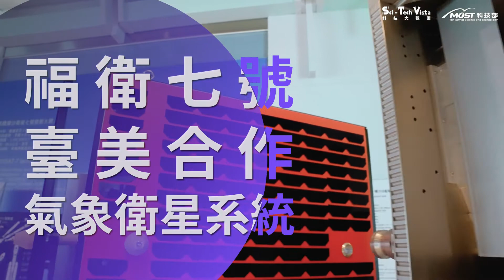【專家領進門】飛向宇宙！臺灣建立自主太空科技能量，提升國際競爭力！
專訪國家實驗研究院國家太空中心－朱崇惠副主任，來為大家解說「福衛五號」－臺灣第一顆自製的遙控衛星；以及開箱解說衛星地面站與國家太空中心的衛星操控中心！